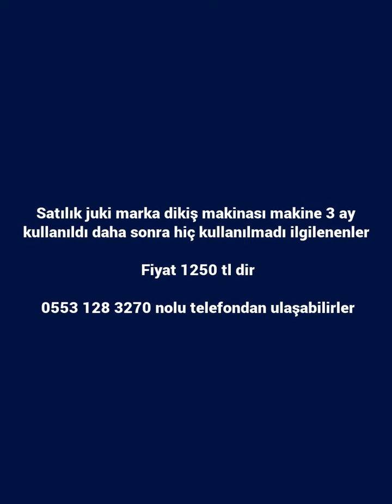Satılık Juki Marka Sanayi Tipi Dikiş Makinası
Satılık juki marka dikiş makinası makine 3 ay kullanıldı daha sonra hiç kullanılmadı ilgilenenler

Fiyat 1250 tl dir